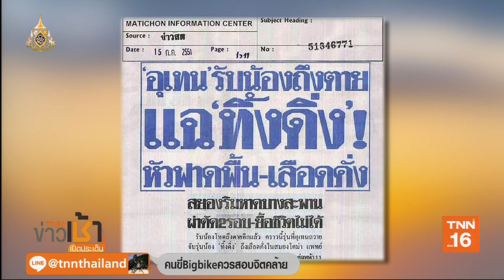หาทางออก รับน้องโหด! | 9 ก.ค.62 | TNN ข่าวเช้า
เปิดประเด็น : หาทางออก รับน้องโหด !